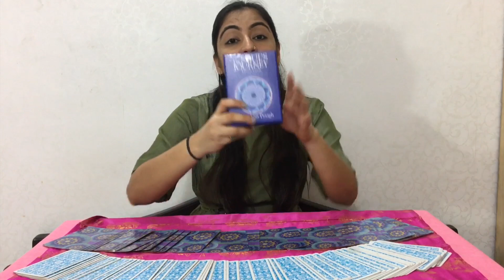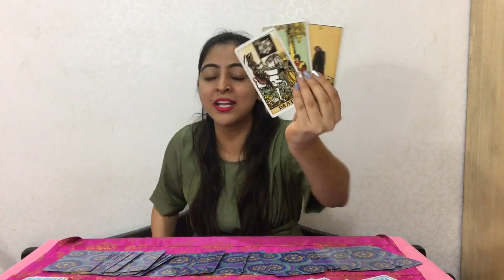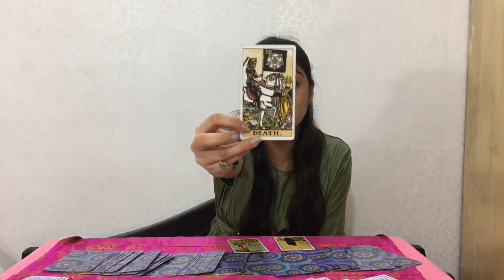वृश्चिक राशि Vrishchik Rashi |SCORPIO| Rashifal Predictions for December 2019| Rinky Punjabi